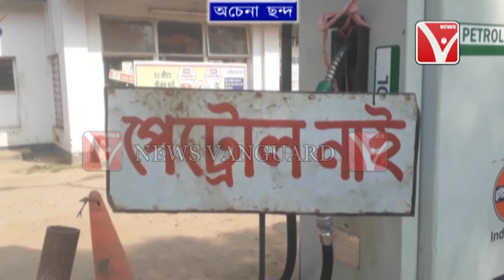চেনা পরিচিত ছন্দে এখনো ফিরতে পারেনি রাজধানির কয়েকটি